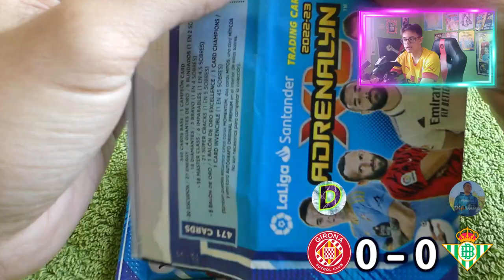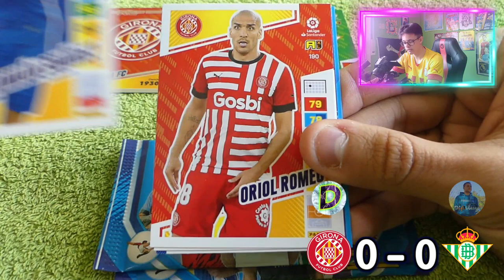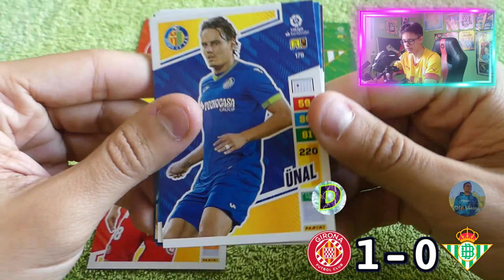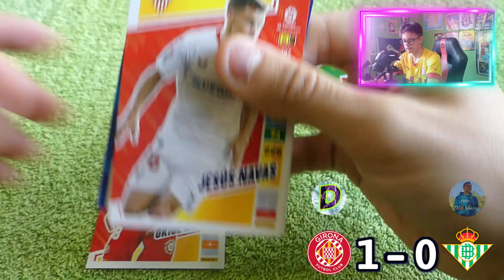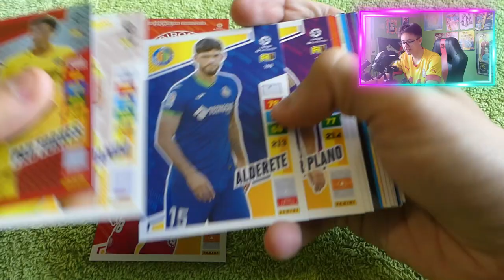Dacuco VS. Pipita G || PARTIDO EN COLABORACIÓN (1ª parte) **con sobres de Adrenalyn** - Dacuco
Sumando un nuevo vídeo más de Adrenalyn para el canal, hoy os traemos la primera colaboración del año con un youtuber y, de nuevo, con la colección de Adrenalyn XL 2022-23.
Esta vez vamos a colaborar con el tiktoker Pipita G, otro coleccionista que le está dando mucha caña a Adrenalyn, sobre todo en su Tiktok, y hoy nos hemos reunido para hacer una colaboración con sobres de Adrenalyn.

La colaboración está constituida por dos partes. Yo me voy a encargar de hacer la 1ª parte (que es este vídeo), mientras que él, la segunda. Para ello, vamos a abrir 3 sobres normales de Adrenalyn XL 22-23, y vamos a utilizar los siguientes equipos para puntuar: Girona FC (por mi parte) y Real Betis Balompié (por parte de Pipita G).

¿Creéis que en esta colaboración ganaremos el partido? ¡Descubrirlo en el vídeo!😜

- Canal de YT y cuenta de TikTok de Pipita G (no me sabe si subirá la 2ª parte en Youtube o en TikTok):